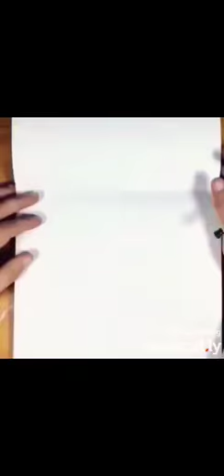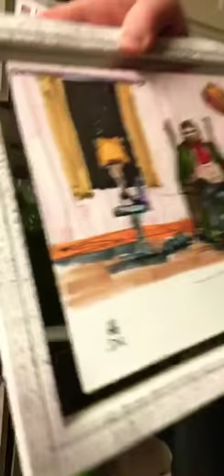Doug Belding Live Painting - Spirit Of Christmas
I played the song “Spirit Of Christmas” for artist and he painted his interpretation of the song love. Here is what he came up with .